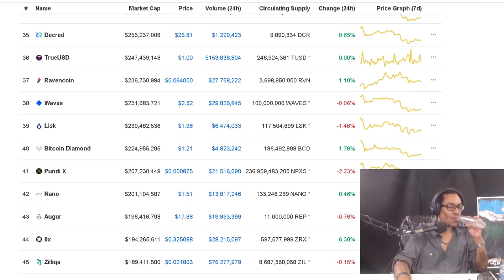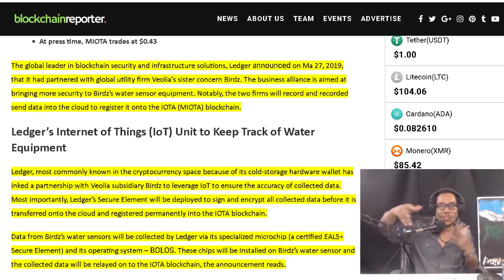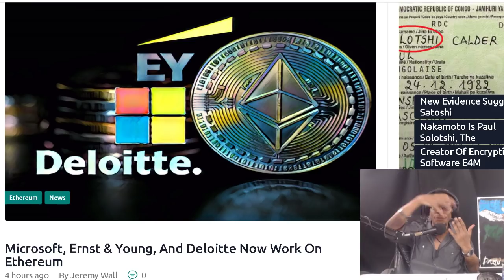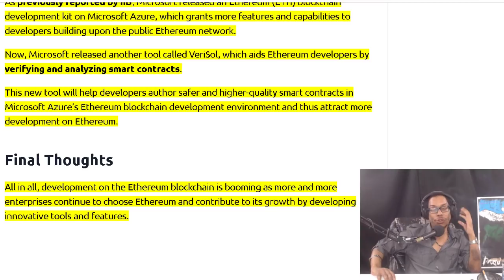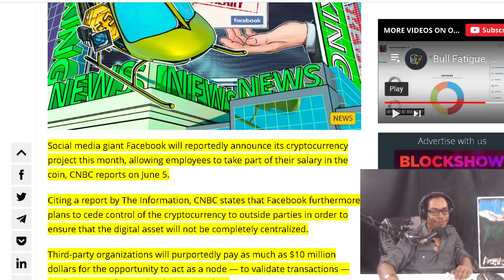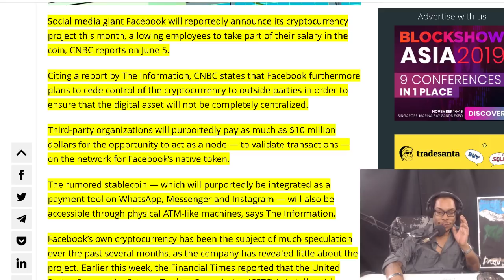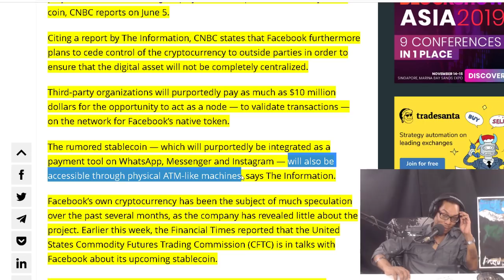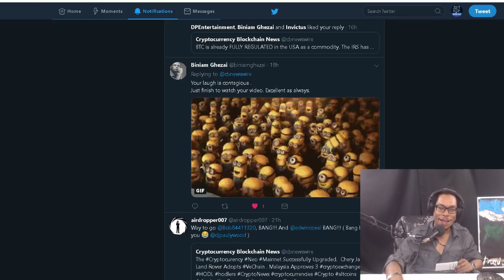IOTA to Be Used for Water Management. Facebook to Announce Crypto Project. Major ETH projects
IOTA Blockchain to Be Used to Record Data for Water Management. Microsoft, Ernst & Young, And Deloitte Now Work On Ethereum.  Facebook to Announce Cryptocurrency Project This Month